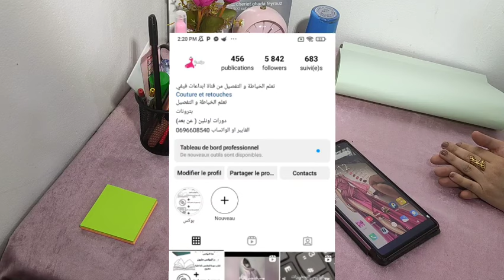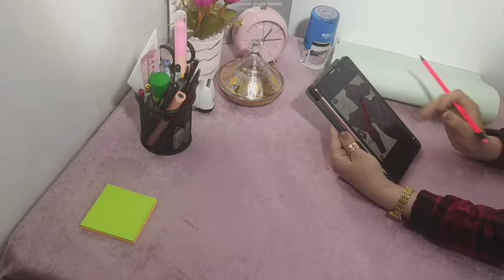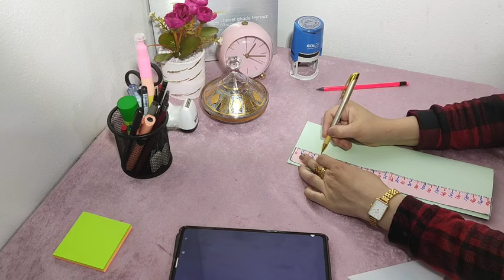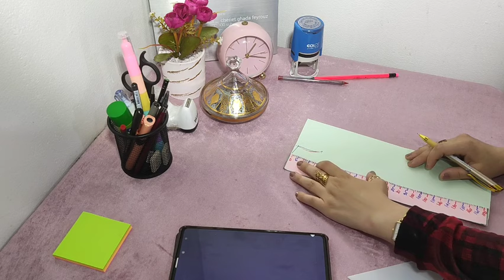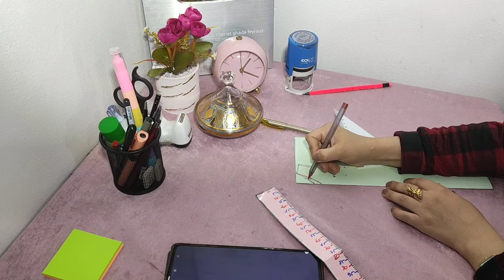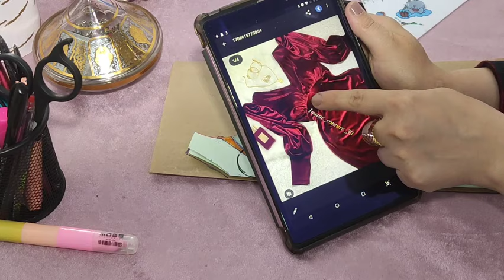بترون فستان بالكورساج المبسط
طريقة تفصيل فستان قطيفة
ڨندورة قطيفة
الكورساج المبسط